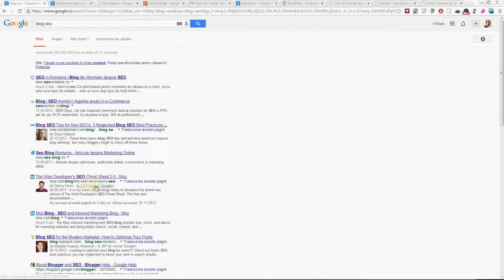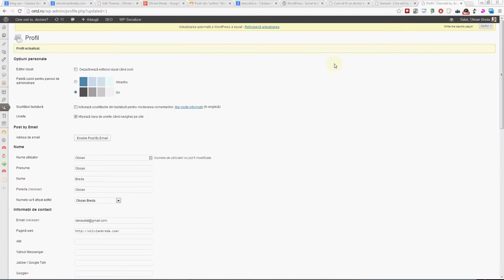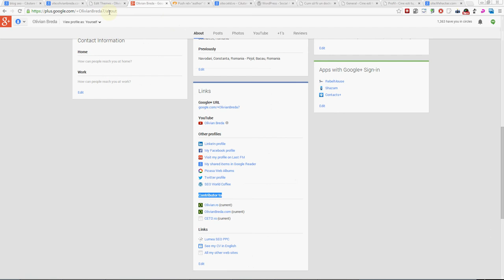Cum legi site-ul propriu de unul sau mai multe profile de Google+?